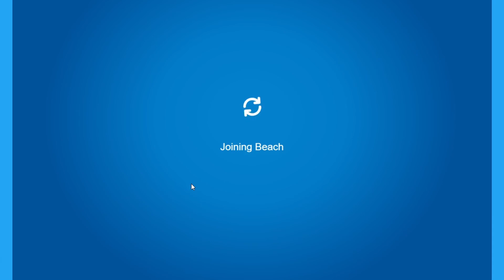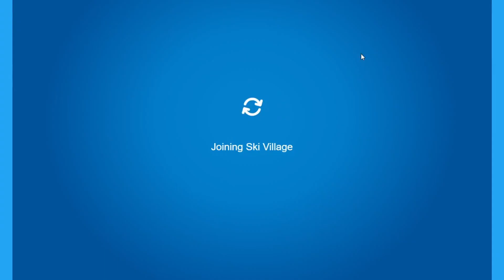Club Penguin: Gary from Amogus